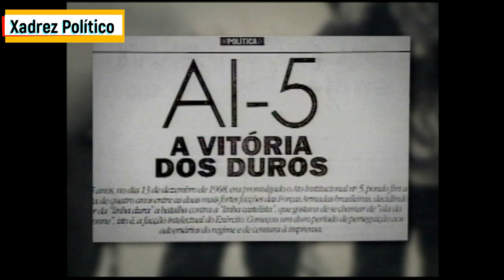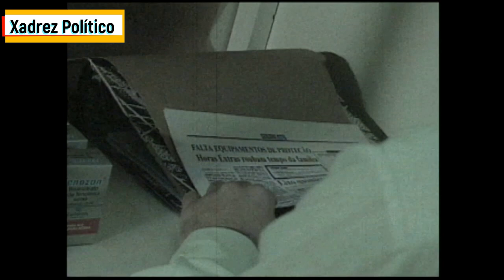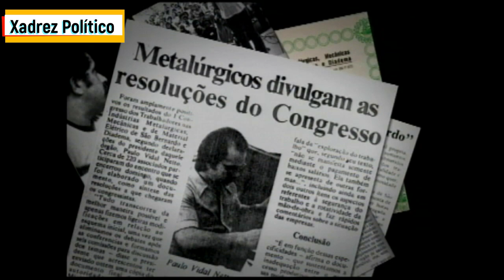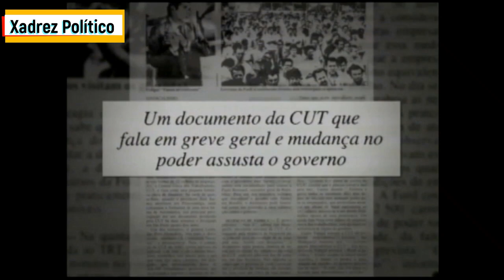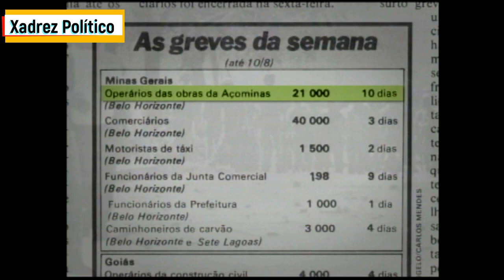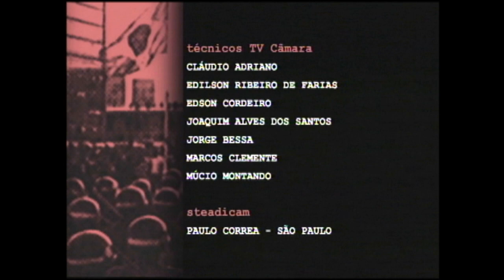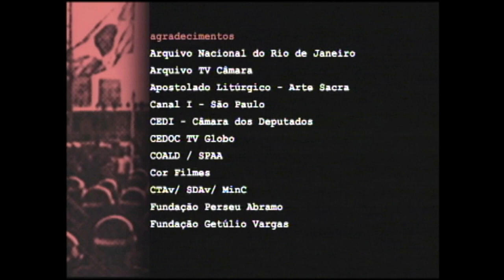Contos da Resistência: Movimento Sindical. DOC. TV Câmara [2004]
Contos da Resistência: Movimento Sindical
O quarto episódio da série Contos da Resistência conta como operários e líderes sindicais da região do ABC Paulista resistiam à falta de liberdade e se organizavam por melhores salários e condições de vida.
O programa mostra a trajetória dos metalúrgicos: da alienação política à campanha pelas eleições diretas em 1984 e como a batalha por melhores salários resultou na luta pela redemocratização do Brasil.
Histórias dramáticas e curiosas de operários anônimos e líderes reconhecidos.
Direção Geral da Série: Getsemane Silva - Direção de Cenas: Ronaldo Duque - Roteiro: Getsemane Silva - Entrevistas: Getsemane Silva, Glória Varela e Guilherme Bacalhao - Direção de Fotografia: André Benigno e André Carvalheira - Coordenação de Produção: Karina Staveland e Giulianno Baeta - Pesquisa: Glória Varela e Laísa Freire - Consultoria Histórica: Ricardo Oriá - Música Original: Rênio Quintas - Narração: Murilo Grossi - Videografismo: Wagner Maia e Ernani Pelúcio - Edição: Fabiana Ferreira, Joelson Maia e André Cardoso - Finalização: André Cardoso e Marcos Gruah.